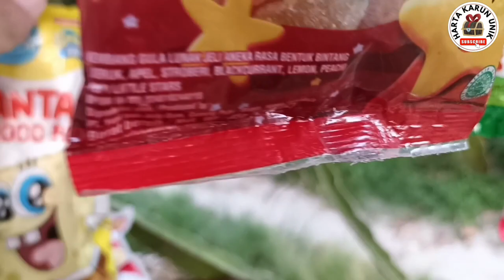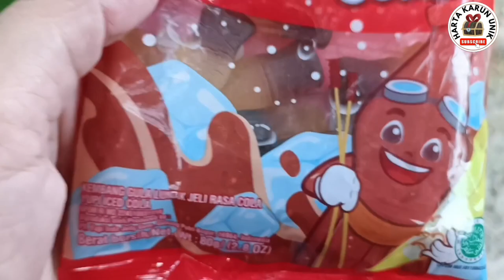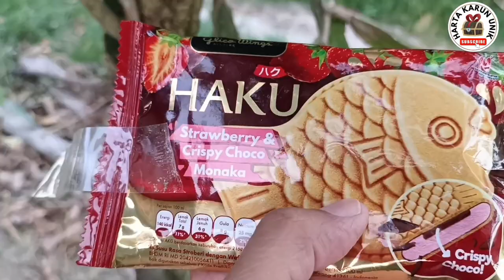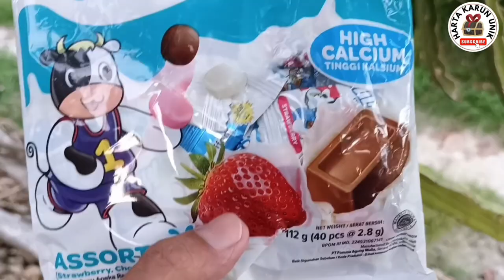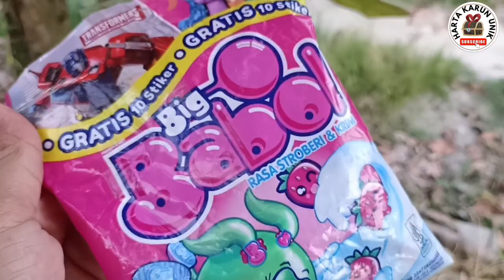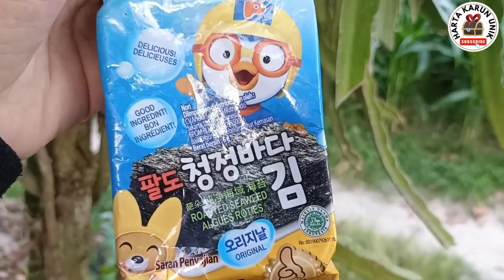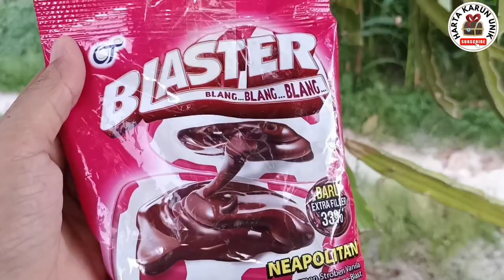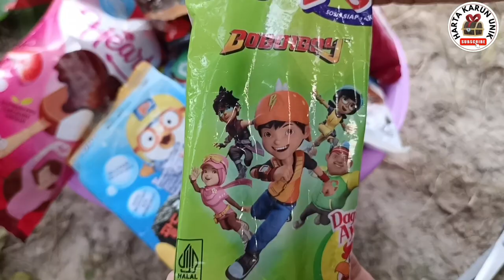Panen Yupi Little Star, Yupi Iced Cola, Yupi Stoberi Kiss, Yupi Gummi Pizza, Yupi Gummy Big Frank,